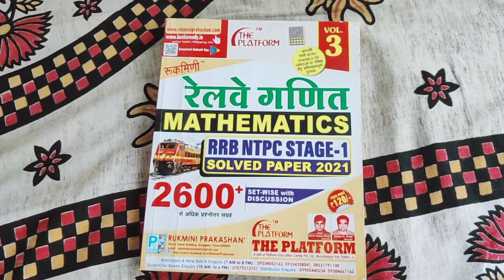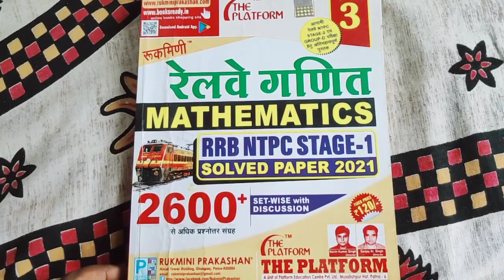railway alp technician ntpc and group d math's book